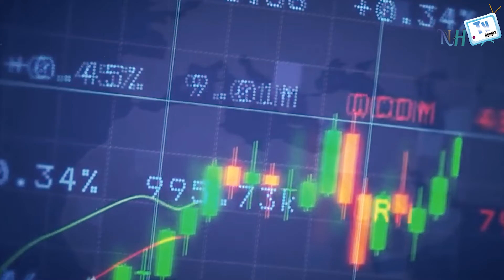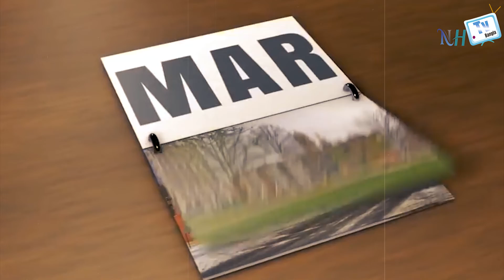উসমানীয় সাম্রাজ্যের পতনের কারণ ও ইতিহাস | Bangla Documentary | NH Tv Bangla